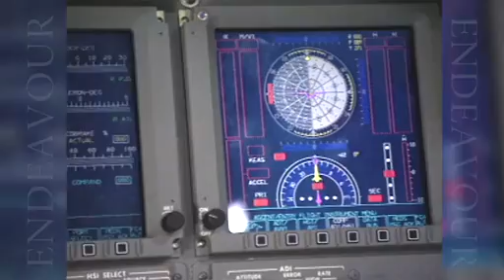Endeavour's Final Voyage.mp4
as of 05/07/2011 Space Shuttle Endeavour to Launch No Earlier Than May 16

After nearly two decades of achievements in space, Endeavour makes one last reach for the stars on its 25th and final mission, STS-134. This webcast examines the mission to come and explores the storied flying career for the youngest of NASA's shuttle orbiters.